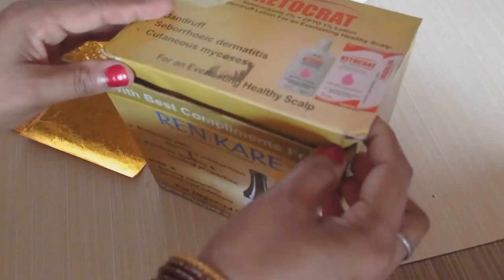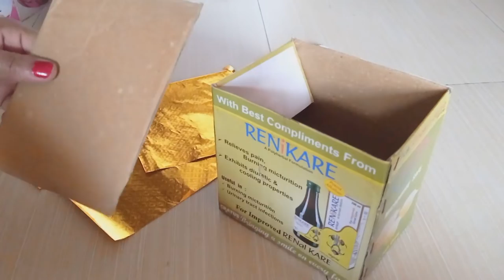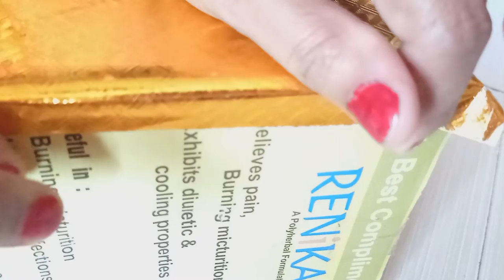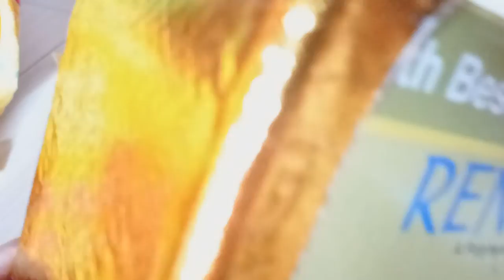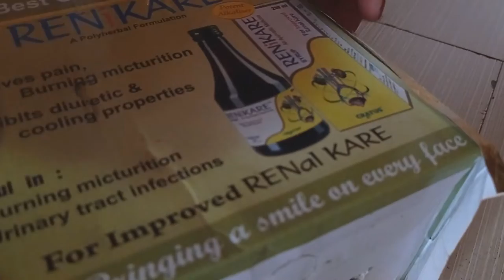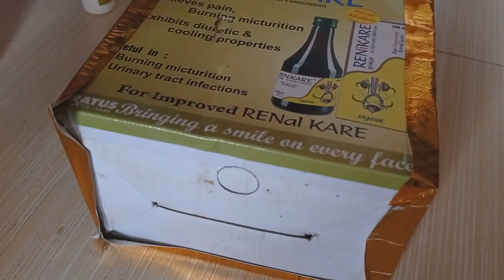Cardboard Box Useful Ideas | DIY Storage Box | DIY Organizer| Reuse Old Boxes | Reuse Old Papers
If you liked this Cardboard Box Useful Ideas | DIY Storage Box | DIY Organizer | Reuse Old Boxes | Reuse Old Papersthen please do subscribe to my following channels from the link given below :

Thankyou ❤️❤️